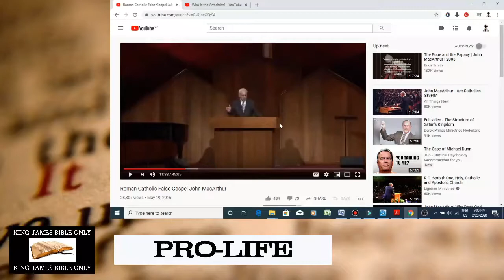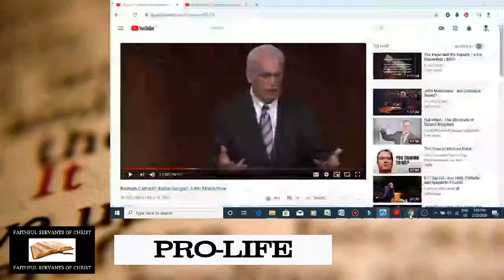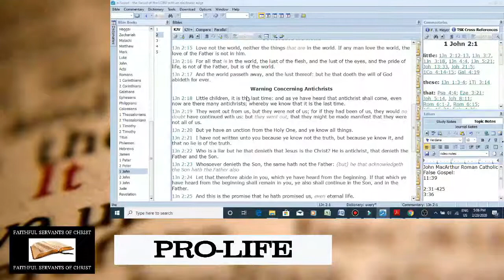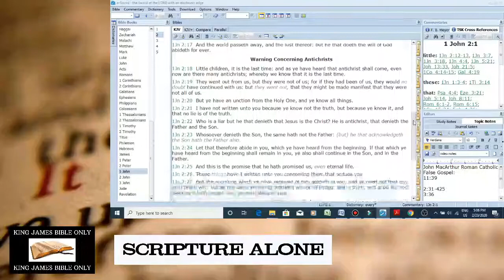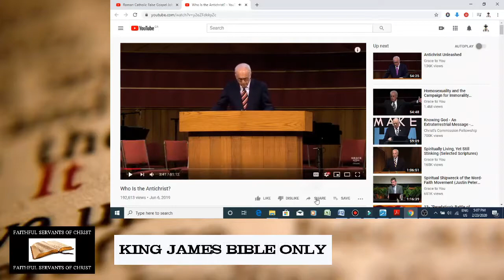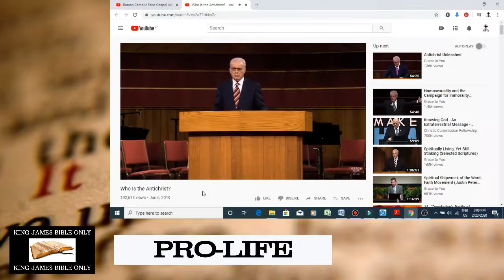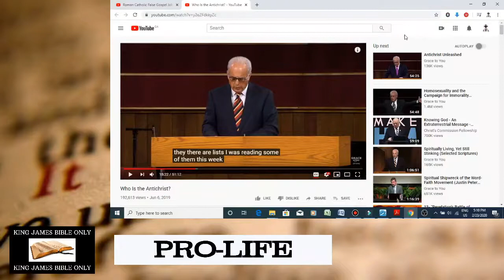John MacArthur Condemns Himself As An Antichrist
John MacArthur Condemned himself.